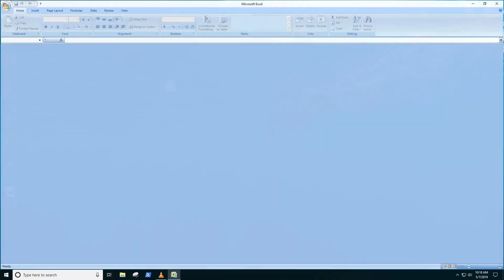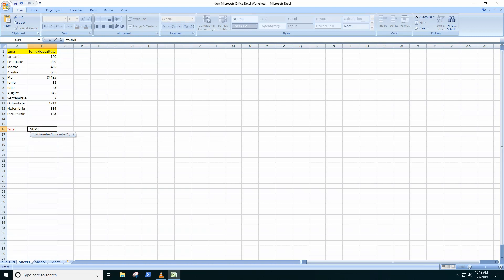How to calculete sum in Excel #1